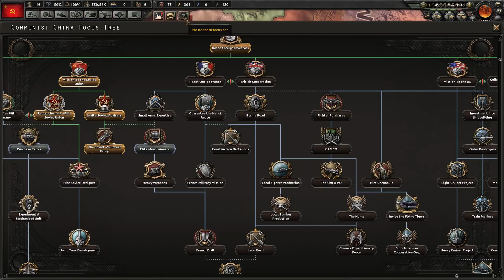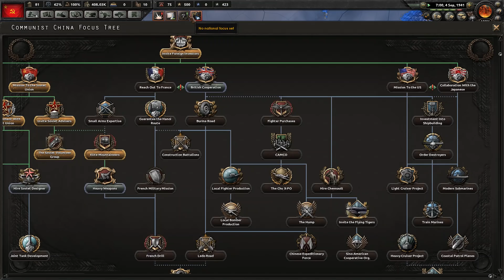Waking the Tiger - Communist China - 03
Exploring the new DLC for HoI4 as Communist China!